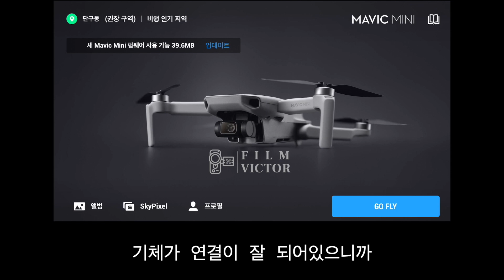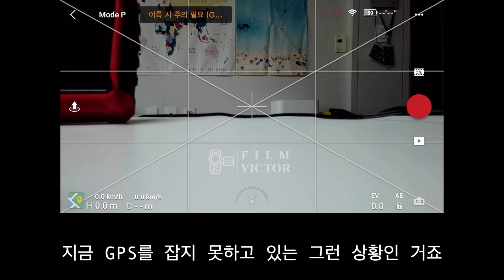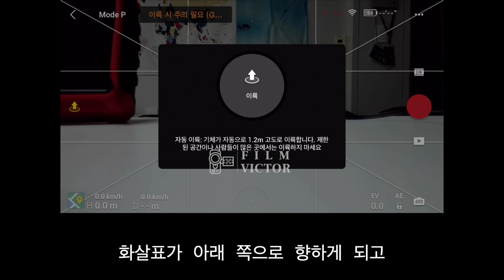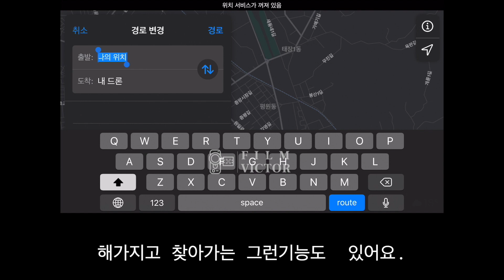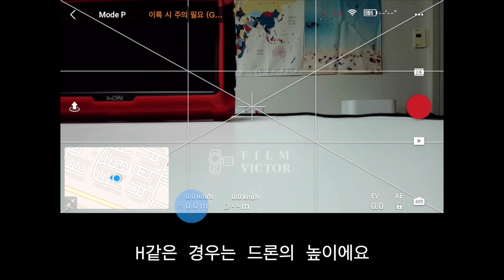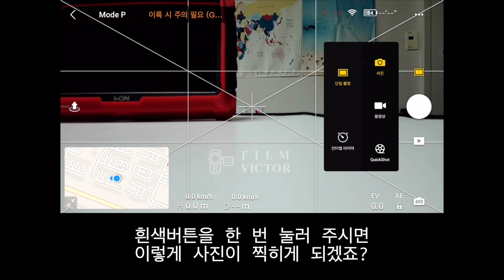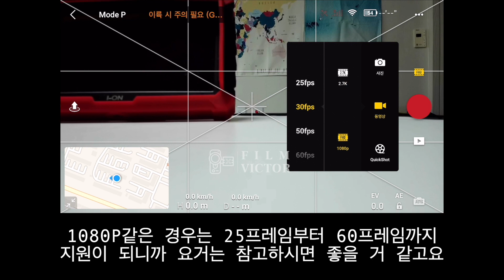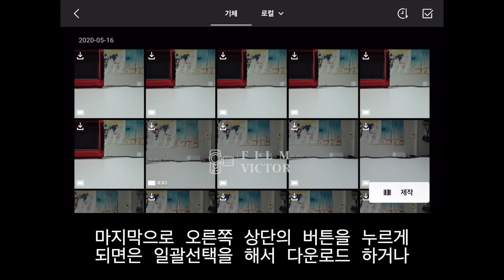DJI 매빅 미니 온라인강좌2_DJI FLY APP _1 편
드론강사 빅터입니다. DJI 매빅 미니 2번째영상으로 드론을 구동하기 위한 어플인 DJI FLY 설명영상입니다. 어플설명은 분량이 많아 2개로 나뉘어 제작하였습니다!